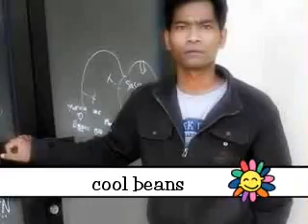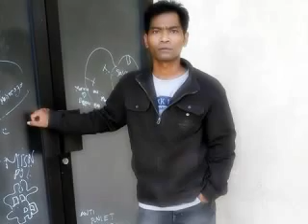Don't Wory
hari minggu video di magetan city